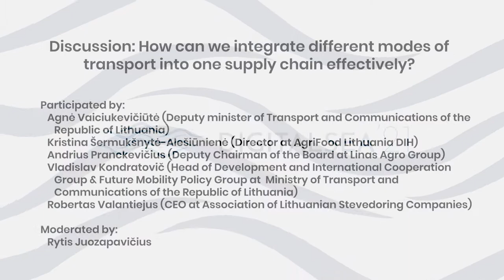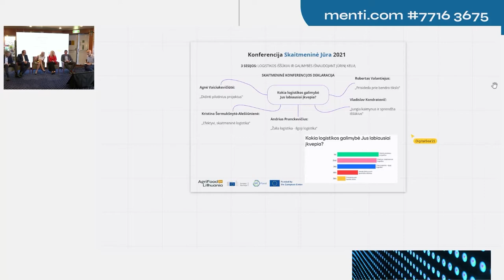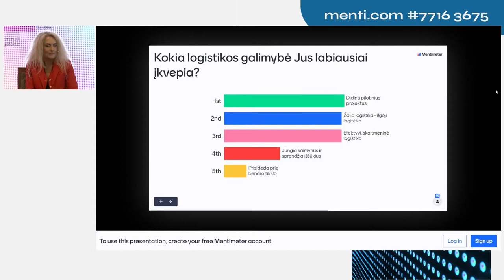Discussion: How Can We Integrate Different Modes of Transport Into One Supply Chain Effectively?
Discussion during the Digital Sea Conference 2021.

Participated by:
Agnė Vaiciukevičiūtė (Deputy minister of Transport and Communications of the Republic of Lithuania)
Kristina Šermukšnytė-Alešiūnienė (Director at AgriFood Lithuania DIH)
Andrius Pranckevičius (Deputy Chairman of the Board at Linas Agro Group)
Vladislav Kondratovič (Head of Development and International Cooperation Group & Future Mobility Policy Group at  Ministry of Transport and Communications of the Republic of Lithuania)
Robertas Valantiejus (CEO at Association of Lithuanian Stevedoring Companies)

Moderated by Rytis Juozapavičius

International Digital Sea Conference 2021 | 8 July, 2021.